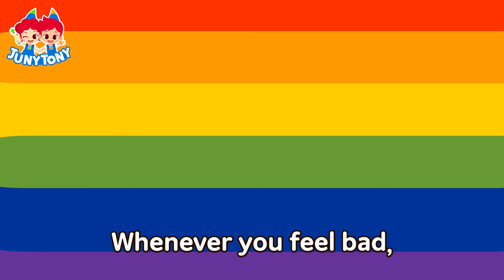Car Mechanic | Job & Occupation Songs for Kids | Job and Career Songs for Kindergarten | JunyTony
Everyone has different dreams, and there are many different jobs in the world.
Let’s find out what they are with Juny and Tony. They will help your dreams come true!

* Lyrics

Juny!
Tony!
Change into a mechanic!
Choopy choopy choopy choo
Time to change!
Juny, Tony, into mechanics!

“My lights are broken!”
Shining, shining, my lights
Oh, they are broken.
I need to move out.
Can you fix it?
We are mechanics,
car mechanics.
We can fix anything.
Oh, it’s a great thing.
“Wow! They’re even brighter now!
Thank you, Juny!
Thank you, Tony!”

“I got a flat tire!”
Rolling, rolling, my tire
Oh, it went flat.
People are waiting.
We are mechanics,
car mechanics.
“Wow! It is nice and firm now!
Thank you, Juny!
Thank you, Tony!”

Whenever you feel bad,
whenever you get hurt,
feel free to come
to Juny and Tony!
Bolts, nuts, ratchet!
Plier, hammer, wrench!
All tools are ready.
We are mechanics!

“My siren is broken!”
Wee-oo, wee-oo, my siren
Oh, it’s not working.
Sick people need me.
We are mechanics,
car mechanics.
“Wow! I feel much better!
Thank you, Juny!
Thank you, Tony!”

“My wiper is broken!”
Swish, swish, my wiper
The rain is falling.
We are mechanics,
car mechanics.
“Wow! No problem in the rain!
Thank you, Juny!
Thank you, Tony!”